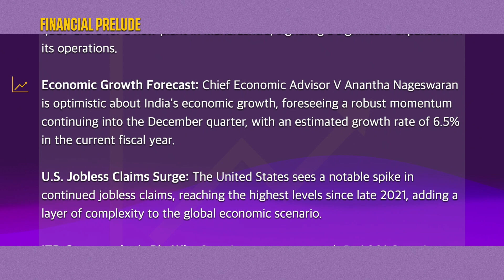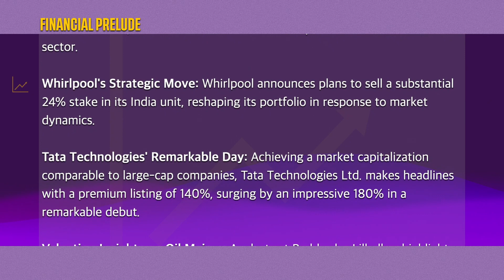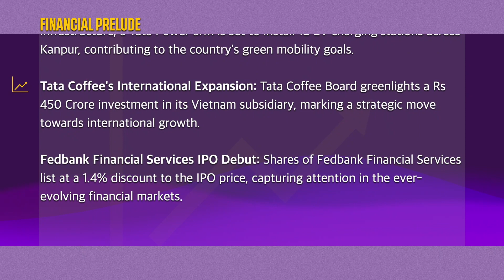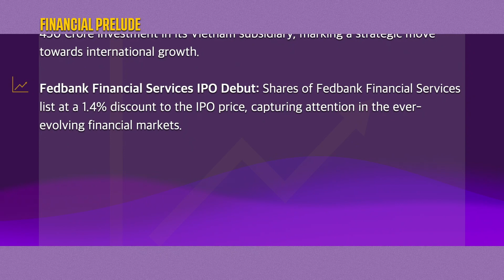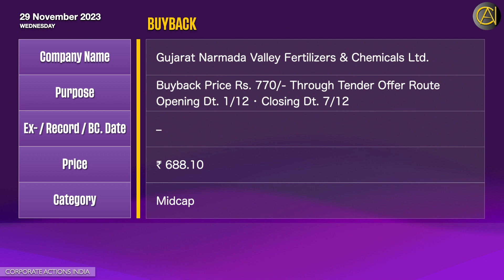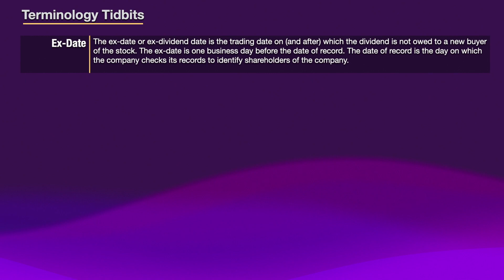Financial Frontiers: Unveiling Big Corporate Actions! 💰 | Siemens & BPCL Dividend, Buybacks & More!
[Category-Wise Time Stamp Available in Description]

Corporate Actions: 29 November 2023 | Today’s Disseminated Dividends, Bonus, Stock Split, Sub Division, Buyback, Rights, Merger, Scheme of Arrangements, Scheme of Amalgamation, Divestment, AGM, EGM, Spin-off | Sensex | Nifty | Stock Exchange News | Bulletin

0:00 Title
0:15 Financial Prelude
3:19 Dividend
3:50 Buyback
4:19 Bonus
4:44 Scheme of Arrangement
5:26 Rights Issue
5:34 Terminology Titbits: For New Viewers / For Beginner’s  Understanding!